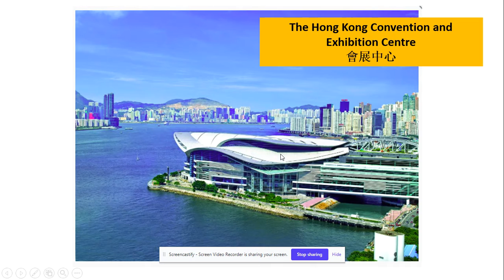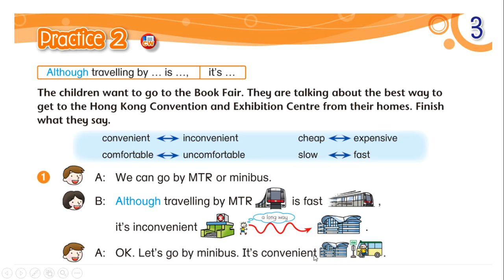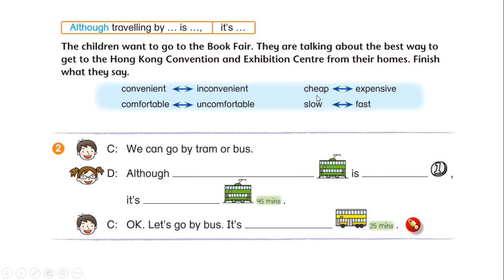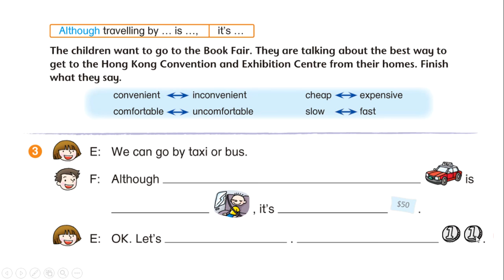(058) Elect 5B Ch3 Practice 2